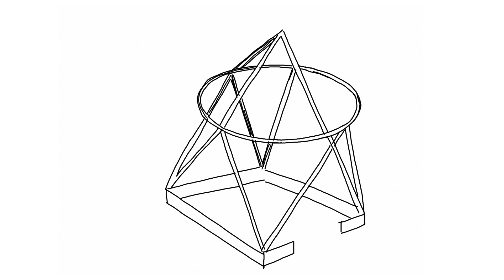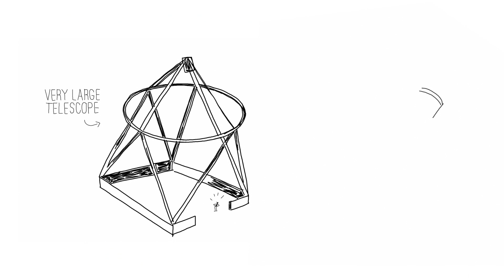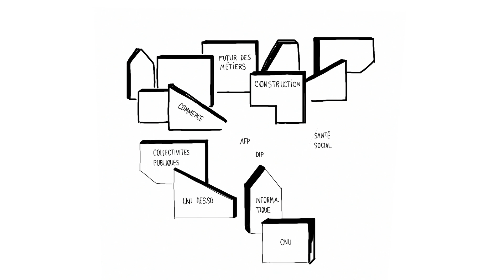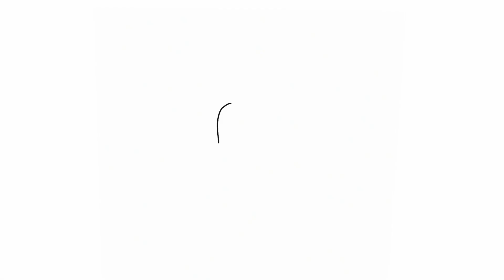cité-metiers.ch, l'expo - capsule enseignants